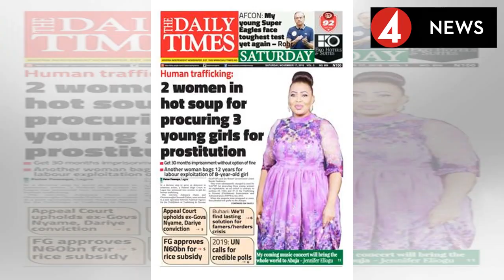Sport News| Villarreal's Samuel Chukwueze Crowned The Top U21 Dribbler In La Liga:: All Nigeria S...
Sport News| Villarreal's Samuel Chukwueze Crowned The Top U21 Dribbler In La Liga:: All Nigeria Soccer